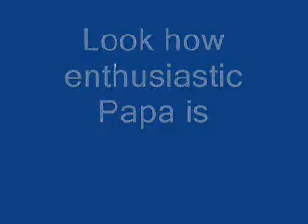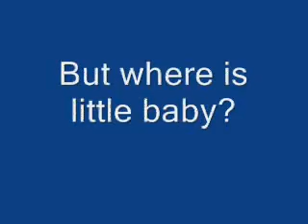Watch Papa feed his Twins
That's why the kids love eating with Papa